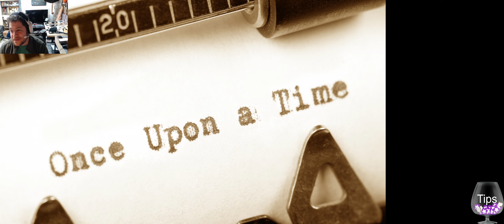Let's try ONI: Road to be the Mightiest Oni... and be mighty.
While the combat system feels good, I think there's a lot of improvement in pacing, tone, and narrative still left. Excited to see how the game evolves.